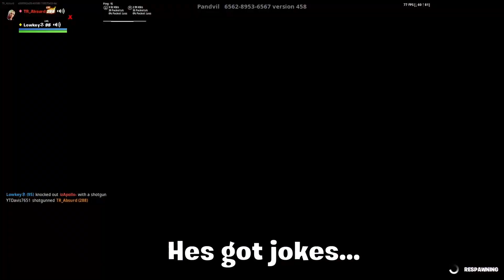My Teammate was a Racist - Pandvil 2v2 Box Fights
Finally after a few days I had the time to edit and upload a new box fights video. I have never had a more hard headed teammate in my life. No matter how hard I tried to convince this guy that what he saying was racist he still continued to be a scumbag. Some people never change.

Don't be a racist.